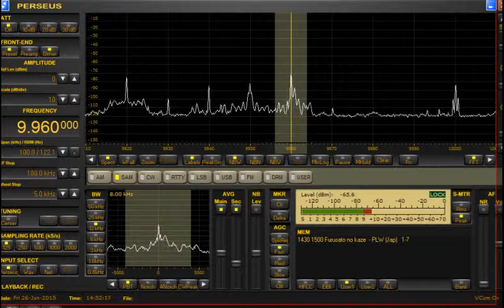ふるさとの風日本語放送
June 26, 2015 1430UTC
田口八重子さん拉致と
大韓航空機爆破事件